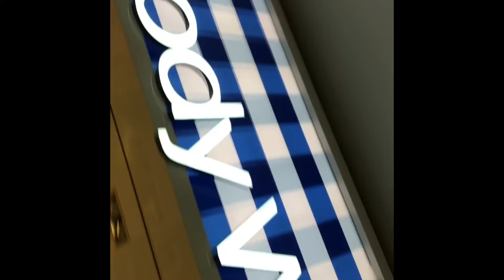epic video from the mall :D